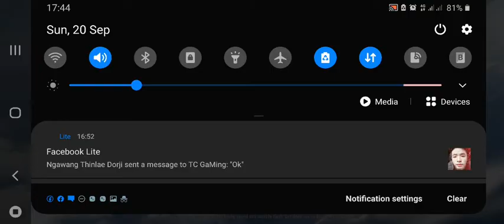FINAL match 2(Bhutan pubg organization)